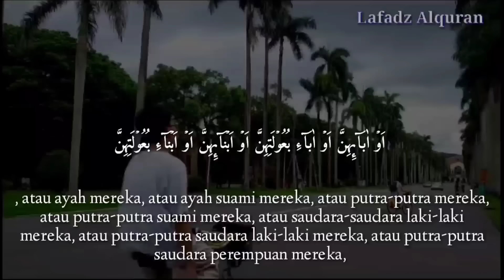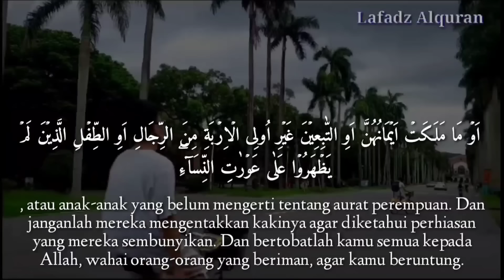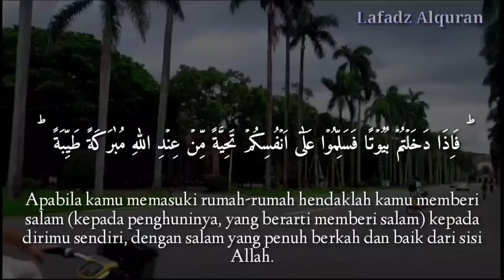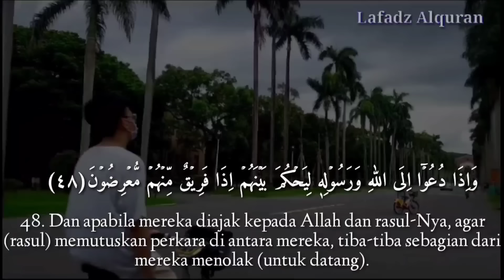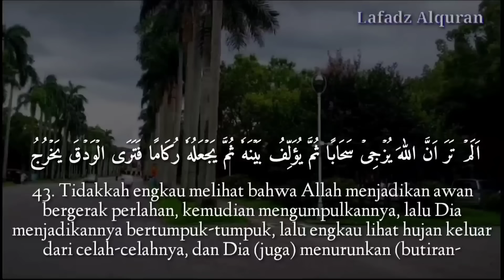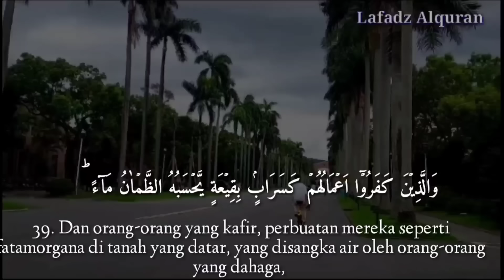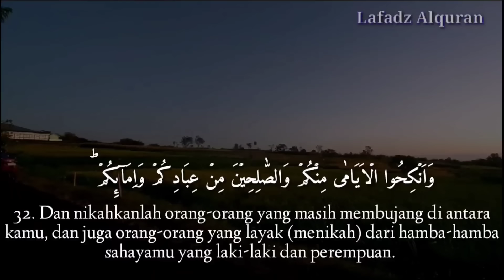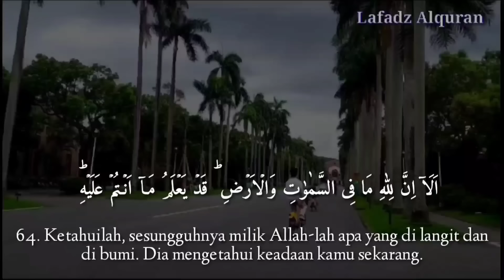Cukup Putar Dan Dengarkan !!Doa Tolak Bala Dan Selamat Dunia Dan Akhirat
Cukup Putar Dan Dengarkan !!Doa Tolak Bala Doa Doa Selamat Dunia Akhirat.

Assàlamu alaikum warohmatulloohi wabarokatuh sahabat pecinta dzikir malam dan doa doa malam.Mari kita semua perbanyak berdikir dan berdoa setiap hari di manapun kita berada,di karenakan kondisi alam yang banyak sekali bencana alam dan musibah musibah.Mari kita semua mendekatkan diri kepada Alloh SWT agar di beri keselamatn,Di malam hari ini chanel kami@Lafadz Alquran meng upload dzikir mala mustajab,tolak bala' bencana alam,tolak bala' penyakit,tolak bala' kesusahan hidup.Dengan wasila dzikir malam tersebut bisa menjadikan wasilah keselamtan kita semua dari segala bencana alam Amiin .